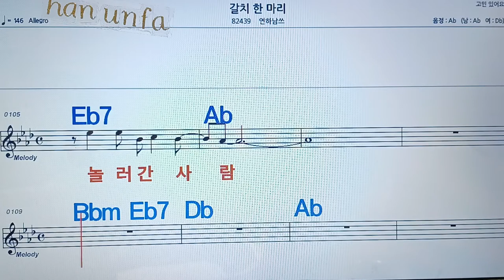갈치 한마리/연하남쓰💋노래방, 통기타 , 코드 큰악보, 가라오케, 반주💖Karaoke, Sheet Music, Chord, MR